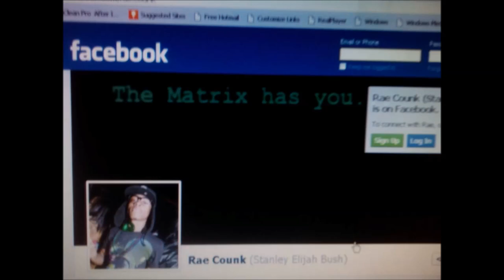KuKTuT Lion Tongue freestyle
C KUK TUT @God_Eyes
Sensi Natty O eye O
Ckat_Blu3 513 B.C